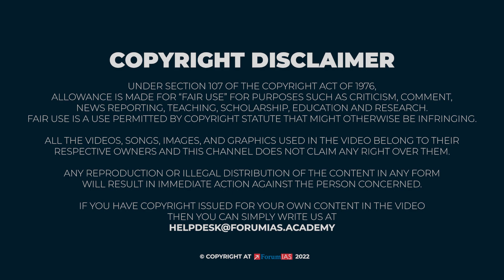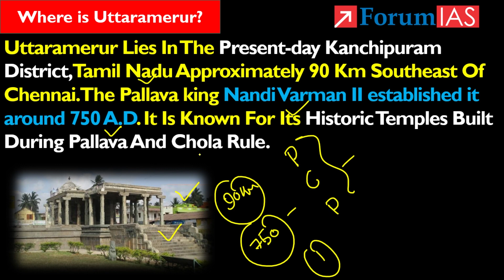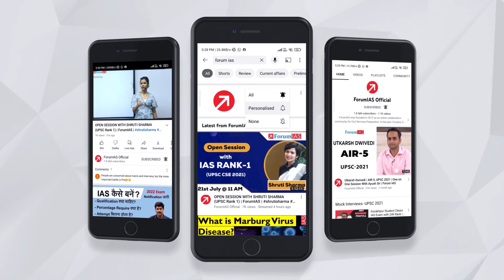Uttaramerur Inscription:Why is it being cited as ancient proof of democracy?|Forum IAS|BAS 5 MINUTE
Uttaramerur Lies In The Present-day Kanchipuram District, Tamil Nadu Approximately 90 Km Southeast Of Chennai. The Pallava king Nandi Varman II established it around 750 A.D. It Is Known For Its Historic Temples Built During Pallava And Chola Rule.

In this video, we will discuss Uttaramerur Inscription

1.  Uttaramerur Inscription Why is it being cited as ancient proof of democracy?